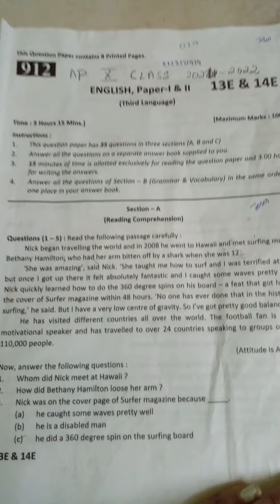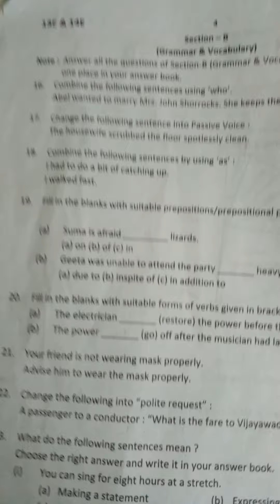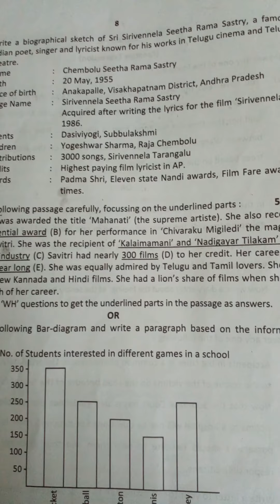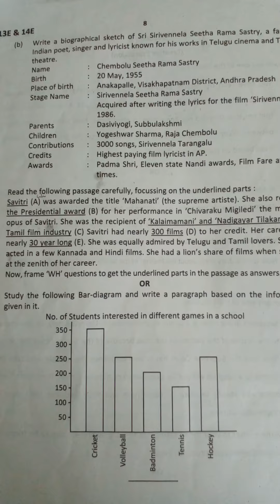Ap 10th class public exam ENGLISH paper 2021-2022💯✔️||Final exam paper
Public examination  10th class English  paper 2022